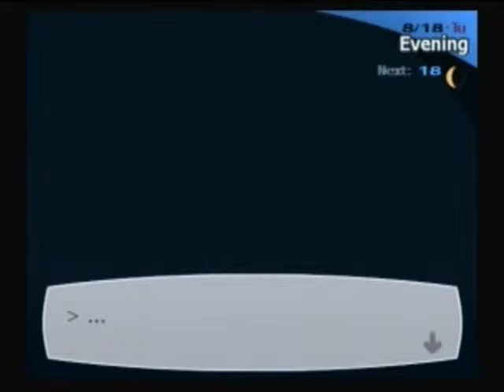Let's Play Persona 3 FES Part 81 - Setting up for the next Tartarus run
Now we're ready for next week folks.